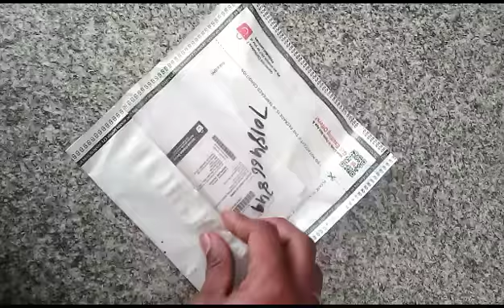Unboxing of Multi Use 3 in 1 Micro USB OTG Smart TF Card Reader Adapter With 2.0 USB HUB 480mbps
Unboxing of Shopline Multi Use 3 in 1 Micro USB OTG Smart TF Card Reader Adapter With 2.0 USB HUB 480mbps ( Multi color )